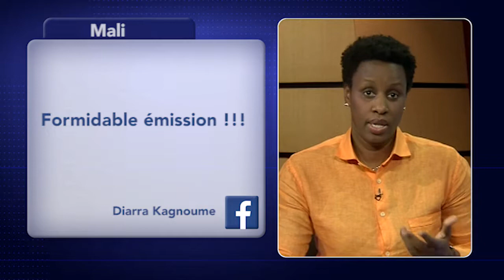Votre Santé Votre Avenir TV : Episode 7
Cette semaine dans "Votre Santé, Votre Avenir TV", nous parlerons de l’éducation sexuelle dans le milieu scolaire.  La sexualité et les maladies sexuellement transmissibles doivent-elles faire partie du curriculum ? Comment aborder ces questions selon les âges ? VSVA donne  la parole à des élèves,